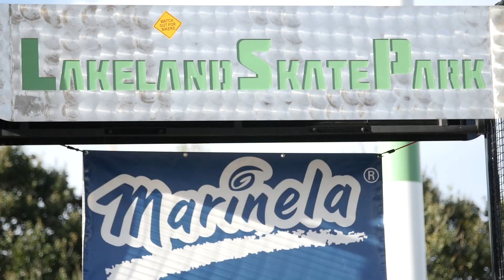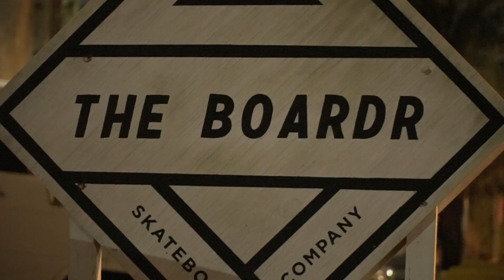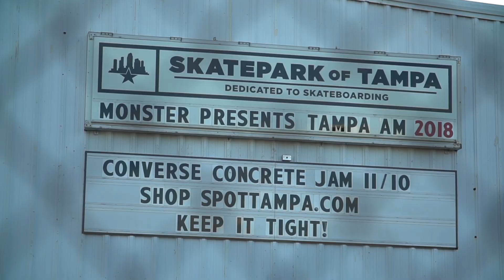SKATENATION & Friends in Florida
Thousands of miles separate Los Angeles - CA from Tampa -FL, for many Californian skaters visiting the iconic Tampa skatepark is a dream. Imagine for a skater from Brasil?

If this idea in mind, Tulio Oliveira have created the Skatenation's Skatevacation project intended to help Brazilian kids to visit America, compete in The Boardr contests and watch the legendary Tampa AM.The late 2018 edition has fun as usual. Brazillian skaters had the opportunity to skate all over Florida and have a bunch of fun.

To know more about Skatenation's Skatevacation project, please visit skatenation.com.br.